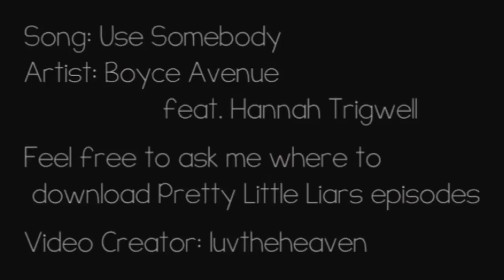Aria & Holden - "Use Somebody" (Boyce Avenue feat. Hannah Trigwell cover)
Voiceovers are transcribed (typed out) at the bottom of the description! ~~~ My first ever Pretty Little Liars vid! I rushed through this in one sitting this morning. ~~ So... I wanted to give this show a chance a while ago, because so many vidders I'm friends with on here like the show. I see the show vidded beautifully in collabs and in full fanvideos on the occasions I choose to click on them. I decided to watch the pilot on Netflix, and found myself SHOCKED by how much it did NOT appeal to me. I hated it. Simply detested it. Felt like the show was just NOT my type and I was somehow just wrong to think I'd like it. I did like the Aria/Ezra moments and Aria's character in general in the pilot. I already liked Aria and Aria/Ezra from fanvideos & collab parts anyway. But overall I did not like the pilot and decided to not watch the show.

Then...idk. I kept seeing PLL fanvids & I wanted to maybe give the show another chance. So idk, it's been a long time, maybe almost a year since I watched the pilot? And after seeing a really lovely Aria/Ezra vid w/ a lot of voiceovers, I decided to Google which episode Aria's parents found out about them. Because I really wanted to at least see that one scene. I started again, this time jumping right to episode 2x14 and I only watched the Aria or Ezra scenes. One was the final scene of the ep and it got me hooked. I watched most, if not all, of episode 2x15 and all of episodes 2x16 through 2x20.

In the process, I got to see the first time Holden's character was introduced on the show through all of Holden's episodes except for 3x06. (I determined this with the help of Shane Coffey's imdb page.) I figured out whether or not he'd interact with Aria in 3x06 or not and when I found the answer was "not" I decided now would be the right time to vid this relationship which apparently over the course of the 5 episodes of the show I just watched, I've seen in its entirety.

I totally do ship Holden/Aria. I think they're adorable, the way they care about each other. The way they don't want to ruin each other's nights. The way Aria uses Holden at first and he doesn't even get upset with her and later how concerned she is for him. I think the explanation about the HUGE bag of pills just being "pain medication" that he "didn't even take" any of makes no sense- why would he have SO many pills? But the writers clearly wanted that secret to be compelling and make viewers suspect he was a drug dealer and for me I enjoyed the storyline overall.

Aria & Holden are sweet together - even in just a platonic way. Emily calls Holden Aria's "beard". I fell hard for the Santana/Karofsky "beard" friendship on Glee too (I've read every fanfic I can find about them lol!) - maybe I'm just drawn to beard storylines/relationships in general. :P

Not sure why I like them but I do. And I'm fairly hooked on the show from the little I've seen now. FYI.

Voiceovers:

His dad: Holden! Look... look who's here!

Holden: Hey! How's it going?

Aria: Good.

Holden: Maybe you went out with the wrong person tonight.

Aria: What? No. I...

Holden: I'm guessing your parents don't approve. I saw the way you looked at him before the show!

Aria: I'm sorry. This was a mistake.

Holden: Maybe it's an opportunity. You busy next Friday?

Holden: I owe you one. How's that?

Aria: Well, we're still on for tomorrow night, right?

Holden: Uh... I was counting on it.

Aria: Good. Yeah. 'Cause that'll help me.

Holden: See you at eleven.

Aria: Bye!

Aria: You're sneaking off somewhere else, not telling me who you're seeing.

Holden: Ah... it's probably better you don't know.

Aria: I just realized that this will be the third time we've gone out this week. What are people gonna think?

Holden: Let's keep 'em guessing.

Aria: Actually... my plans kinda got canceled.

Holden: You're kidding!

Aria: I... I just didn't want to bail on you.

Holden: I didn't want to bail on you! My plans got canceled too.

Aria: Seriously? Well, why didn't you tell me?

Holden: I don't know. Why didn't you tell me?

Aria: Because... I- I didn't want to ruin your night.

Holden: Same here.

[Holden groans]

Aria: Yeah! Woo hoo! Hoo...!

Holden: Winning really brings out the nerd in you, huh?

Aria: Holden, that's a serious bruise!

Holden: Promise me you won't say anything.

Aria: Please don't make me say it out loud. If you are hooked on something, or if you're dealing-

Holden: Whoa, whoa, whoa.

Aria: Look, Holden. I like you, a lot, I do, but... I just... don't know if I can handle it if you're hurting yourself.

Holden: Aria, come on down.

Holden: You okay?

Aria: Yeah. Where did you learn to kick somebody like that?

Holden: I do Tang Soo Do. I compete and my parents don't like it.

Holden: I have an abdominal aortic aneurism. I'm not gonna spend the rest of my life sitting in front of a TV. Especially when there's a decent chance it's gonna be shorter than everyone else's.

Holden: I'm not used to having an audience. It's nice!